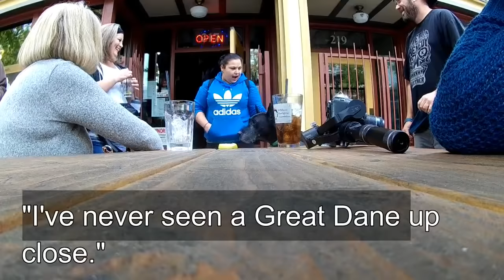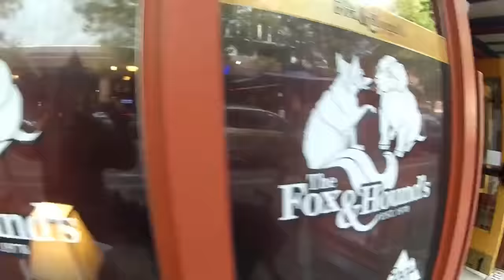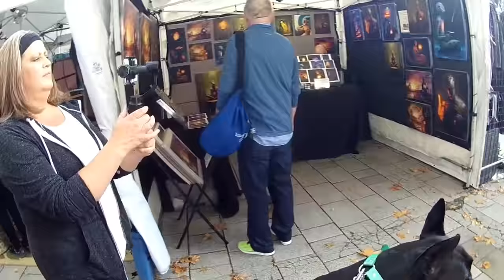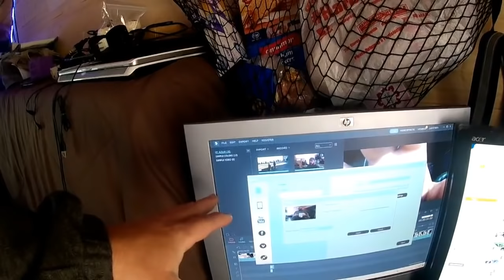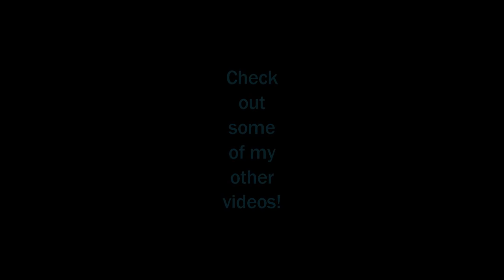VAN LIFE | Day Two with Caravan Carolyn, Panda Monium & DestinationOpenRoad!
VAN LIFE | Day Two with the Group!

Amazon Wish List

Mailing Address:
A City Nomad

These are some of the products used in my van build:
Dog Clip-On LED Lights
Propane Refill Adapter
Mr. Heater Buddy
Propane 12 Ft. Hose
Propane Filter
Firman Generator
Bestek Inverter
Door Locks for Fridge
Quake Straps for Fridge
Haier Air Conditioner
GE Air Conditioner
Hand Washing Sink
Digital Power Meter/Battery Monitor
Renogy Solar Kit
Battery Charger
LED Lights
Maxxair Fan
Maxxair Vent Cover
Security/Backup Camera
Accordion Boot Seal
Action Camera
Eva-Dry Dehumidifiers

Fly Away by Otis McDonald